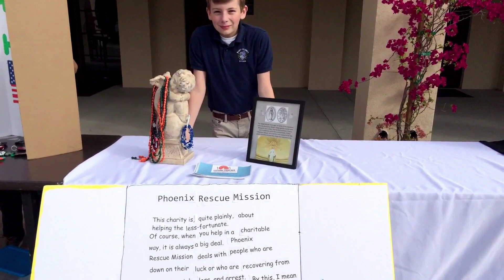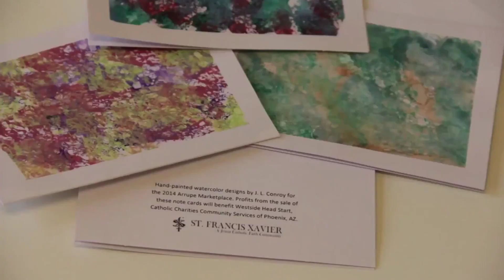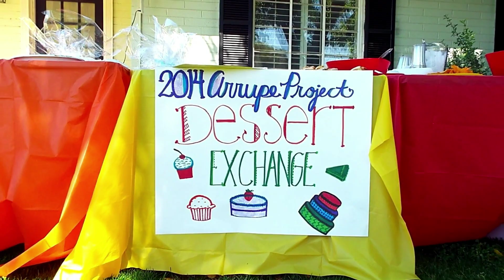Arrupe Project Commissioning